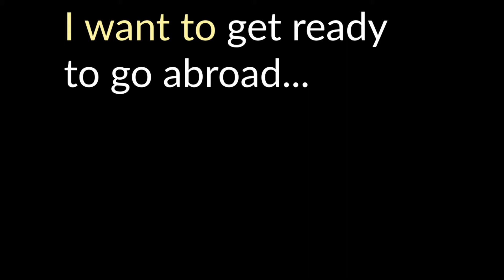MISTI 2020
MISTI 2020 looks a little different, but we can still help you expand your career and cultural horizons.
misti.mit.edu/misti2020

misti.mit.edu

Music | With You by Declan DP
MISTI (MIT International Science and Technology Initiatives) makes it possible for MIT students to experience the world while advancing knowledge, tackling tough challenges, and preparing for lives of impact, service, and leadership in an interconnected global society.

misti.mit.edu